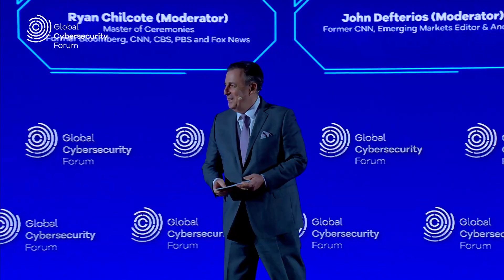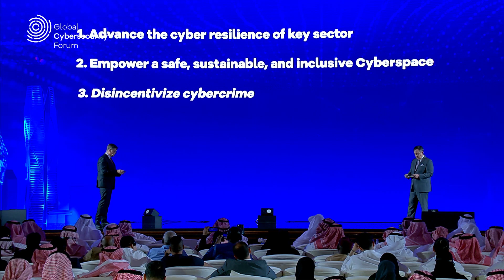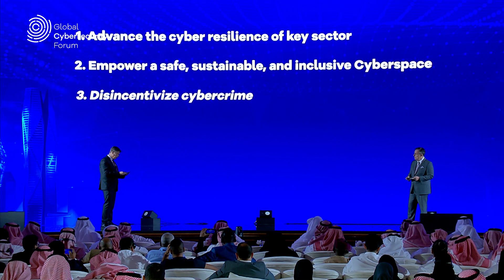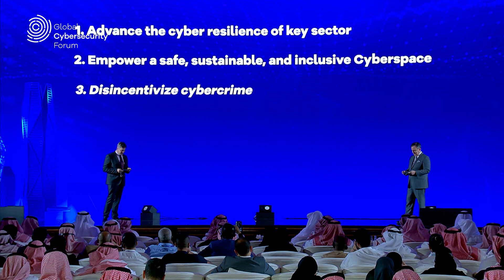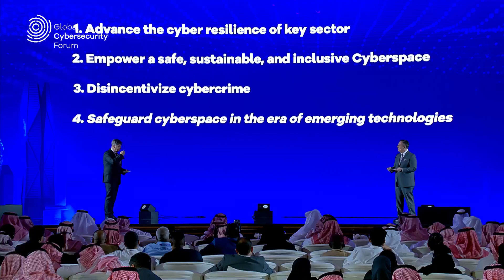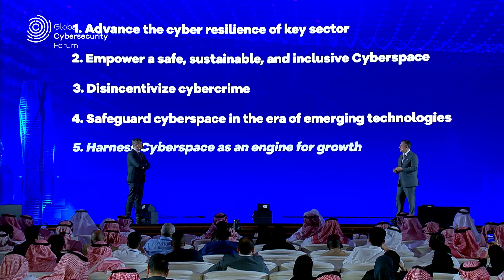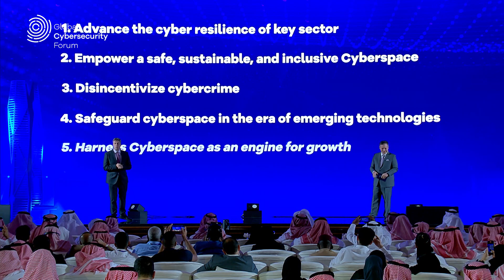GCF 2023 | Closing Ceremony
GCF2023 Closing Ceremony